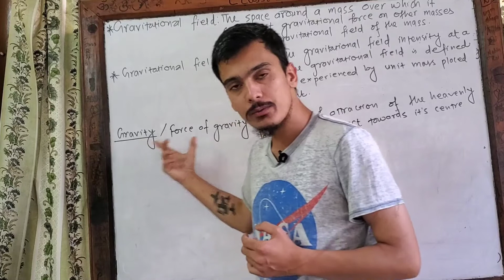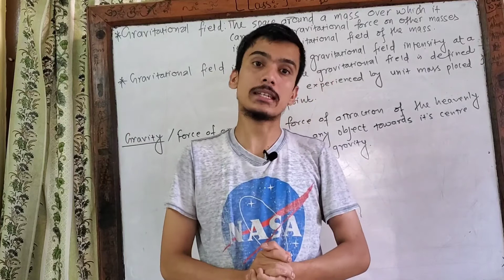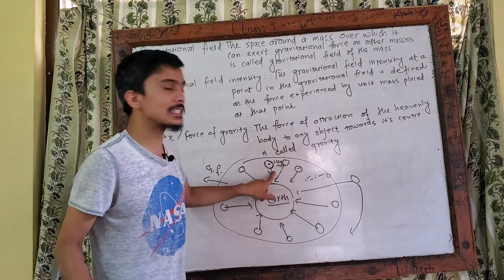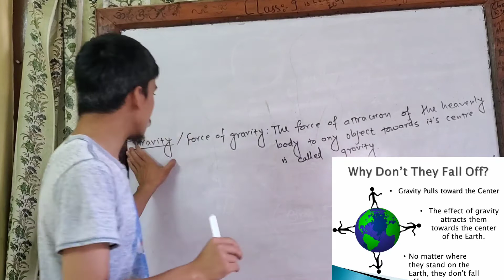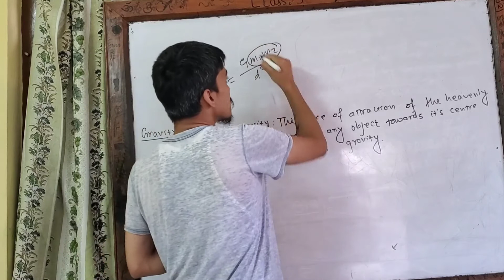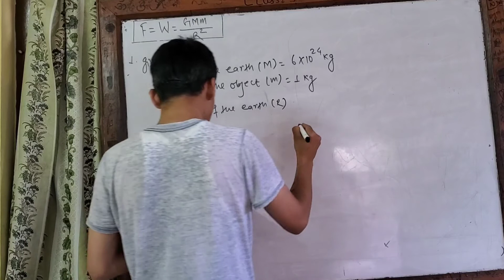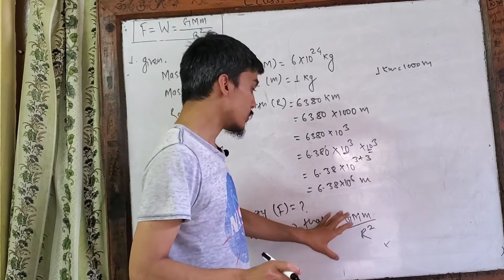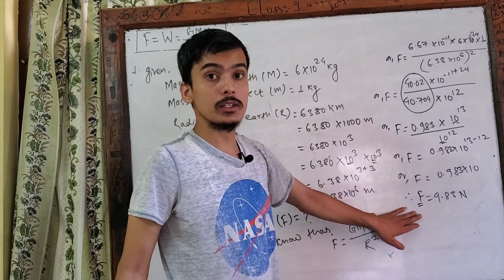Gravity || SEE Science 2077|| Chapter -1, Force || PART-IV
SEE Science online class,
Science class,
BLE Science class,
all chapterwise class,
Science,
Online class for Science Nepal,
Online Class in Nepal,
SEE Online Class,
SEE,
Akash Chand,
Teach eNepal,